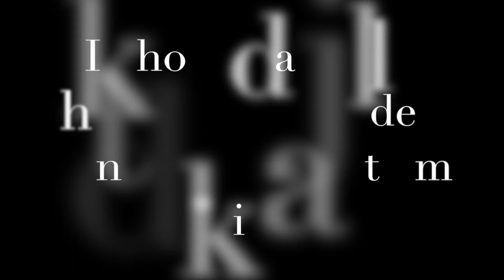How To Bronzen & Contouren | Wat is het verschil tussen bronzen & contouren? | Sibella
In deze video laat ik jullie het verschil zien tussen bronzer & contour poeder. Stap voor stap leg ik uit hoe je deze 2 producten het beste kan aanbrengen.

Duimpje omhoog als je mijn video leuk vindt!

Ben je geïnteresseerd in de producten die ik gebruik of vernoem?

ADVIES:
Wil jij advies over jouw huid of over producten?